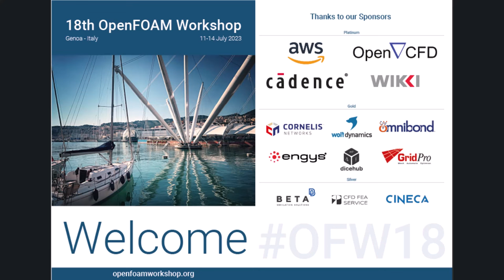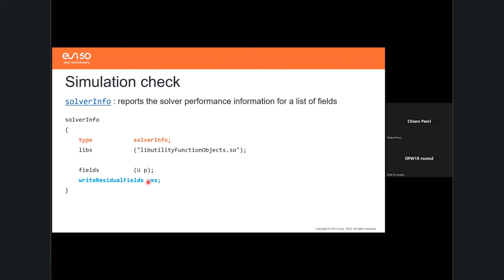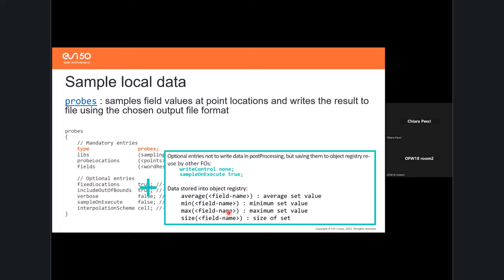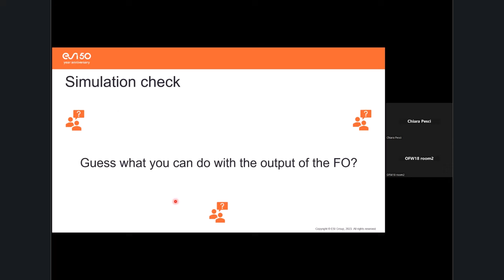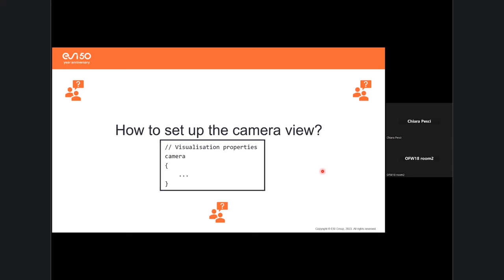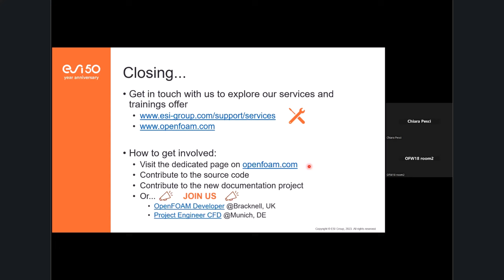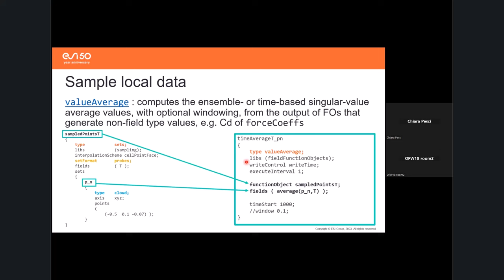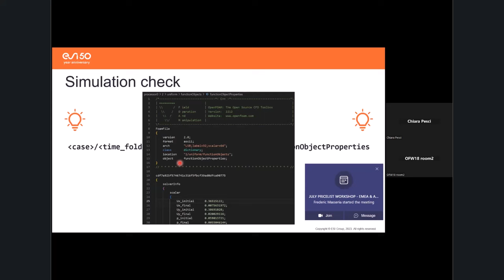18th OpenFOAM Workshop - Fantastic function objects and how to use them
Training/demo session
Presenter: Chiara Pesci
Title: Fantastic function objects and how to use them

18th OpenFOAM Workshop
11-14 July, 2023. Genoa, Italy.

These videos are uploaded under the YouTube standard license. This essentially means that the video can only be accessed from YouTube for watching purposes and cannot be reproduced or distributed in any other form without this channel's consent and the consent of the original presenters.